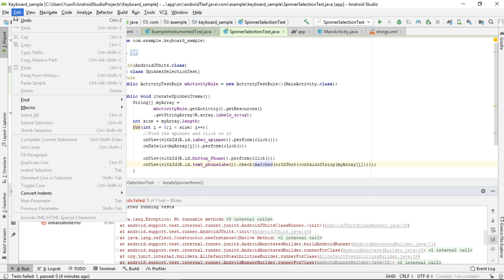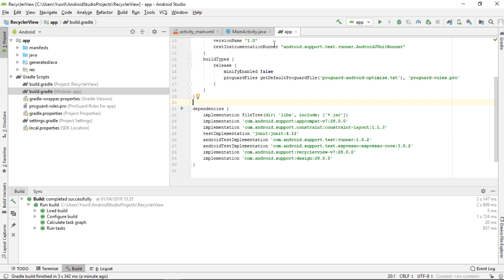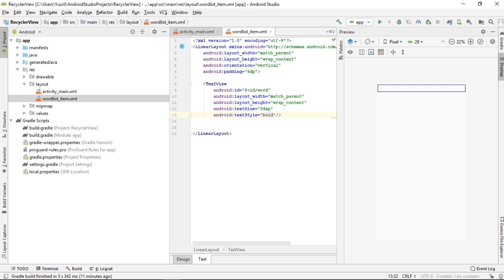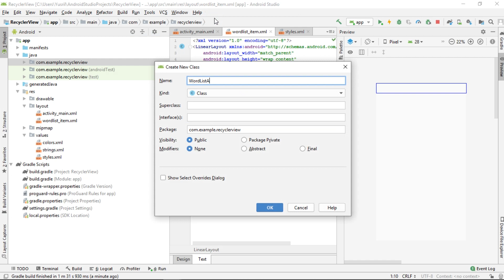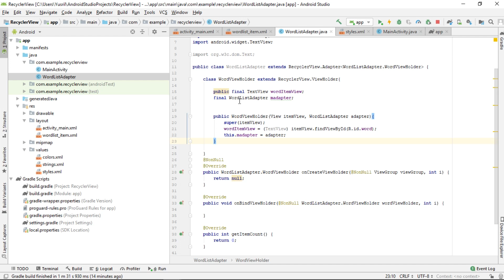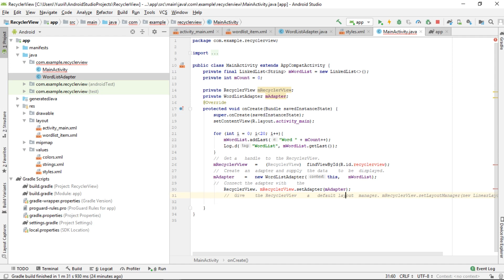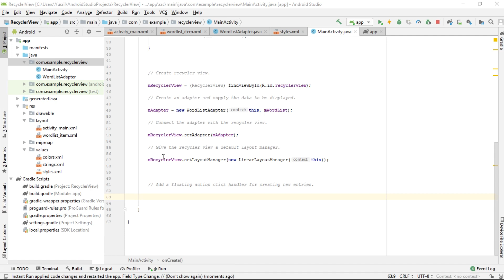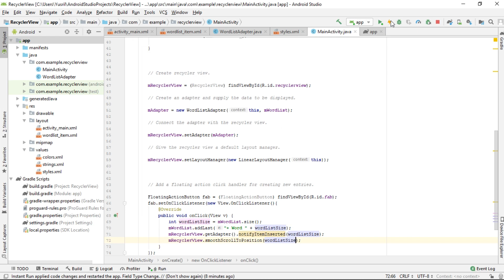Tutorial #14 : Belajar "RecyclerView" Android Studio untuk Pemula